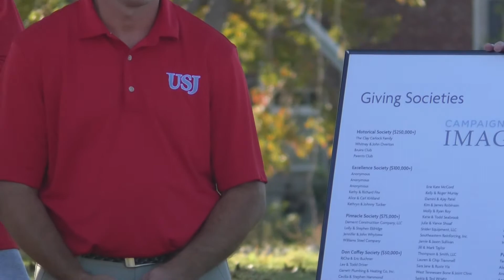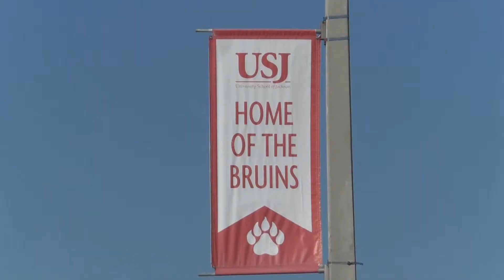Construction underway at USJ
The latest addition of a new Golf and Tennis Faculty is part of an ongoing expansion program at the University School of Jackson.